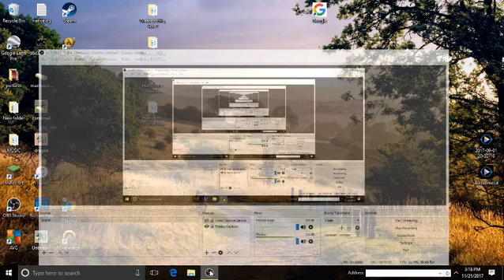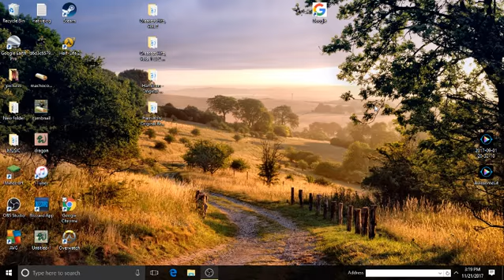comment and get a shout out?!?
PLZ COMMENT AND LIKE THE VIDEO UP!!LETS GET THREE LIKES ON THIS VID!